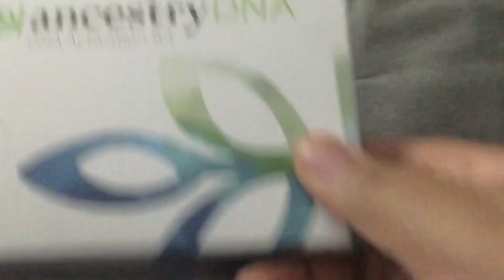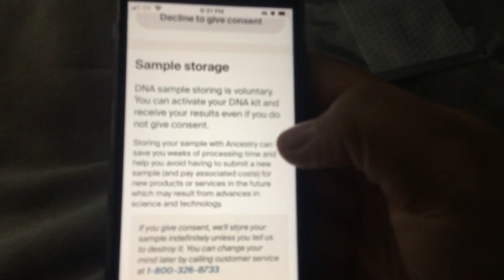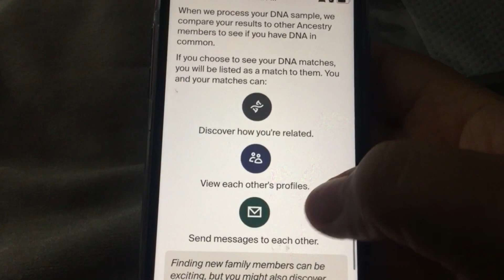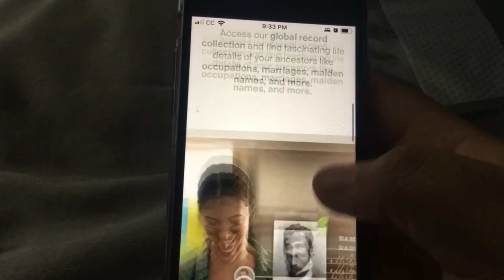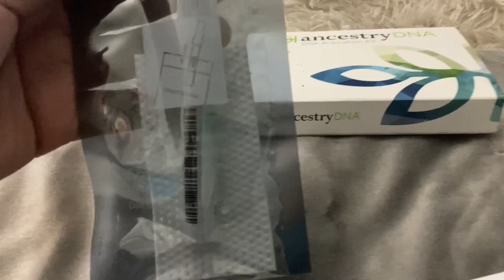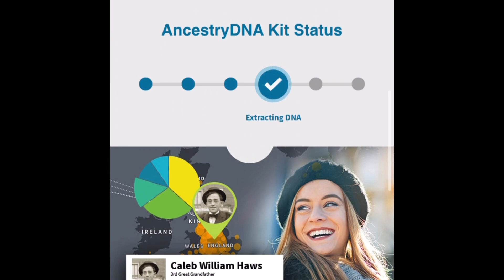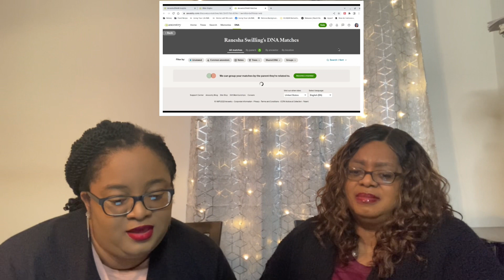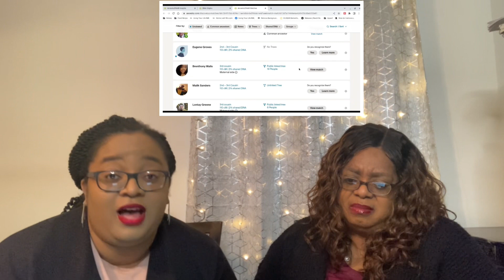Who am I? / DNA Results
What a Birthday Gift I had today. Thank you Ancestry for helping me find everything. I originally wanted to find the regions of where my ancestors come from, but Ancestry went above and beyond. They specifically found what county and cities where everyone migrated. I was asked one time why does representation matter to you? Well there are blessed families who know everything about their families history, but as far as mine, the are ashamed of there secrets and actions which causes separation from certain family members and resentment.  So for Ancestry to analyze my DNA and find matches filled me with joy.
I also need to shout out ​@UnravelingtheScriptures  We love your playlist of “The Origin of people according to the Bible”. This playlist was so easy to understand and Thank You for sharing.